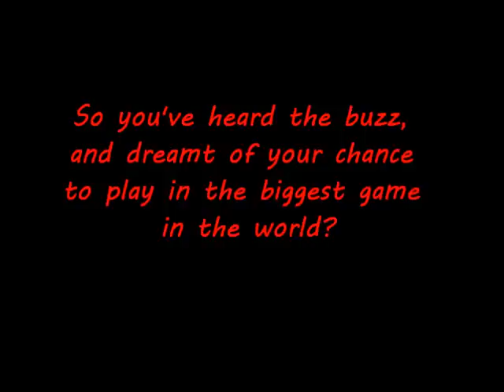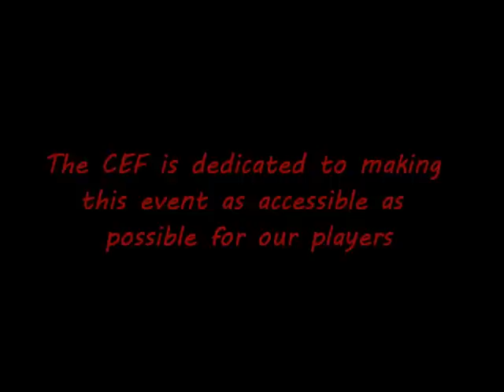Commonwealth Recruitment J2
Enlist with the Commonwealth at Oklahoma D-Day the biggest paintball game in the world! Our team provides accomodations, transport and mess hall opportunities annually to make it easier for our players to make it to the games.